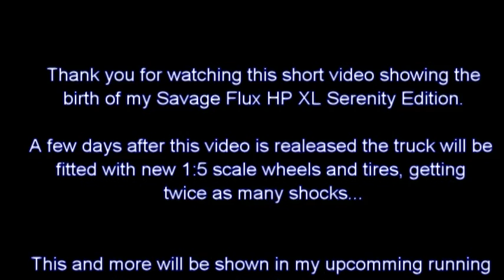Savage Flux HP XL Serenity Edition, The beginning...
Just a short video of how it all started. Now standing there waiting for new hardware, and wondering when the next run will be and where ;)

Christmas 2010 stock and brand new, 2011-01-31 it became a Savage Flux HP XL and soon after that... Serenity Edition ;)